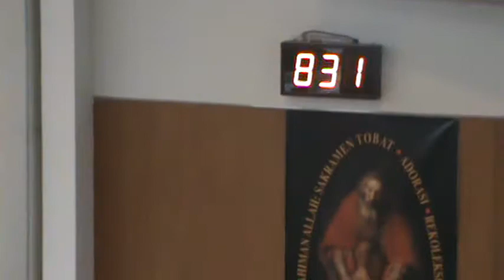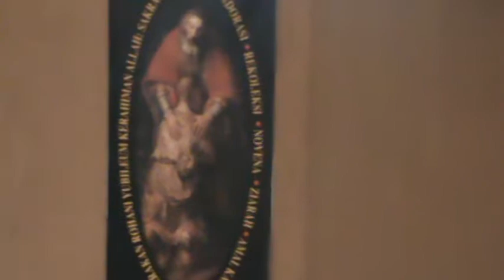3 antar bacaan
Mazmur antar bacaan, Leo Agung